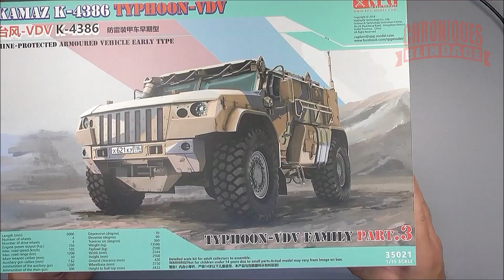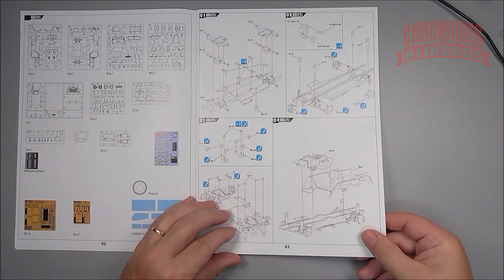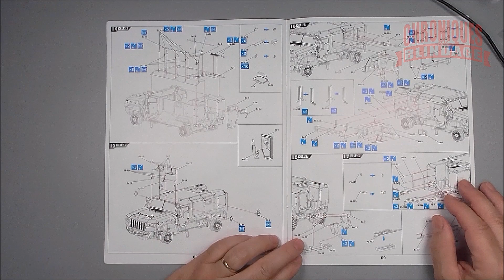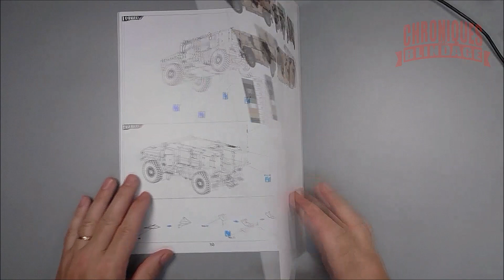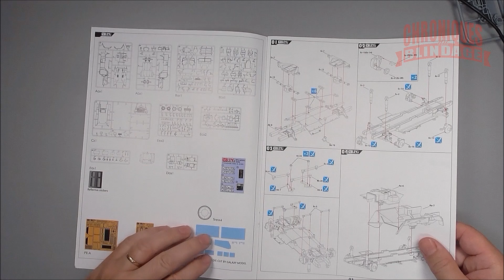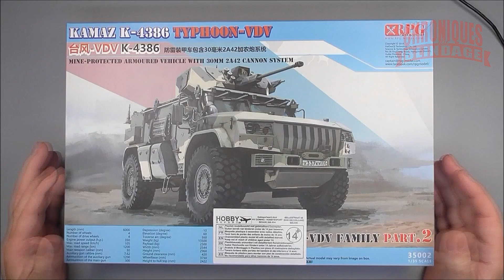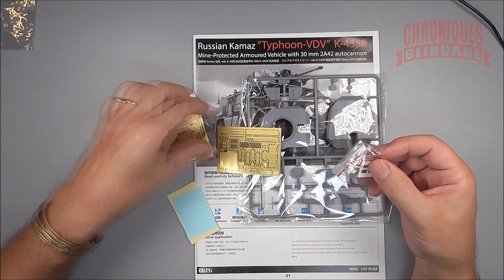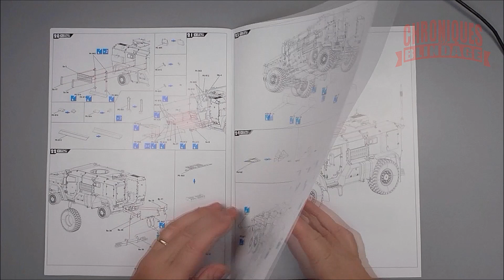💥REVUE DE DÉTAILS🇫🇷🇧🇪💥- Kamaz K-4386 "Family" de RPG au 1/35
🇫🇷🇧🇪Max vous présente la série des K-4386 de RPG au 1/35.